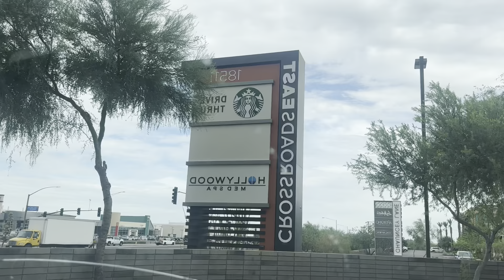VLOG- Pregnancy, mom tasks, new car, moving?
Hello, my lovely’s! 🫶🏼
Long time, no see. Let’s catch up a little bit!
This is a super casual vlog, and I hope it brings you some peace while you’re also tackling the daily tasks of life.